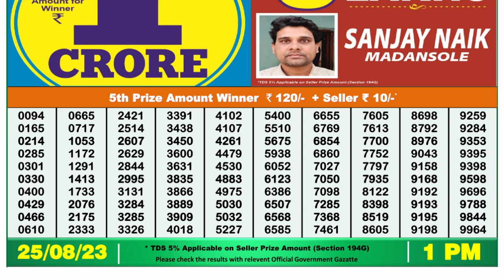🔴Dear Lottery Sambad Live 1pm today 25.08.23 Nagaland State Lottery Result